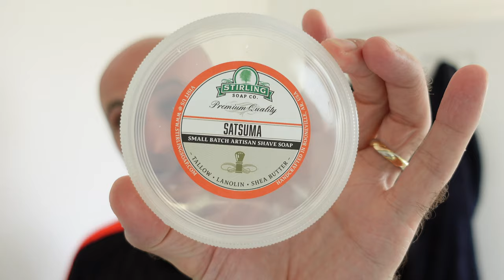Stirling Soap Company Satsuma Initial Impressions!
Gear Used in todays Shave:-

Brush - G Point Ceramics x Rhodium 27mm 3 band badger
Razor - Feather Artist Club SS
Blade - Feather Super Professional
Post Shave - Codex Beauty Skin Superfood

\Welcome to Another Cut Above where I share my passion for Traditional Wet Shaving and all things life!

You will see me on good days and on bad days, you will enter my home and hear the kids screaming, dogs barking and most importantly you'll hear audible feedback from razors!

Should you have any questions or queries please do not hesitate to comment on any video.